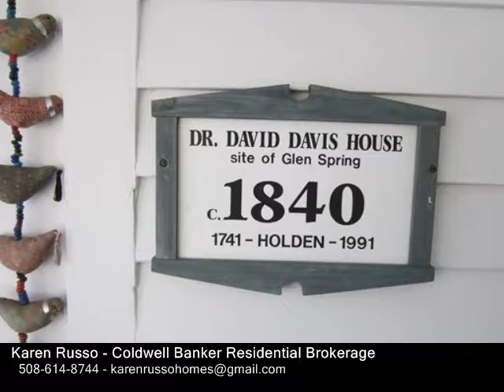49 Sunnyside Ave, Holden MA 01520 - Single Family Home - Real Estate - For Sale -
49 Sunnyside Ave, Holden MA 01520  Single Family Home  Real Estate  For Sale   Attention Antique Lovers, Nature Lovers & anyone looking for Character and Curb Appeal!  This Antique Farmhouse, situated on more than 5 acres, has Unique Charm & is ready for its new owners! The wooded hillside offers your own walking trails, scenic views & lots of buffer and privacy  as well as your own fresh water spring that feeds a little brook perfect for cooling off your feet on those hot summer days! The original 1840s home was expanded in the 1970s to add a wonderfully large KitchenFamily Room combination wvaulted beamed ceilings & southfacing windows for lots of natural sunlight, along with a 2nd floor Master Suite! A Dining Room, Formal Living Room, Large Entry that can double as Office Space or Sitting Room, 3 Additional Bedrooms & 1.5 baths and 2 outbuildings for storage complete the home. Updates New Roof (2015), Exterior Paint (2016), High Efficiency Water Heater and Oil Tank (2017). This property needs some updates & appliances, but has LOTS of space & potential!

Karen Russo
Coldwell Banker Residential Brokerage